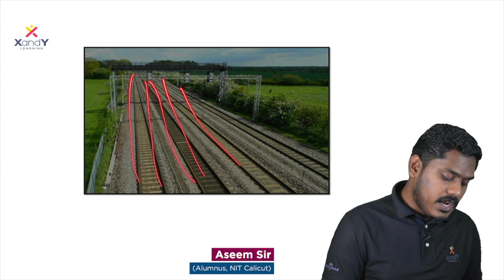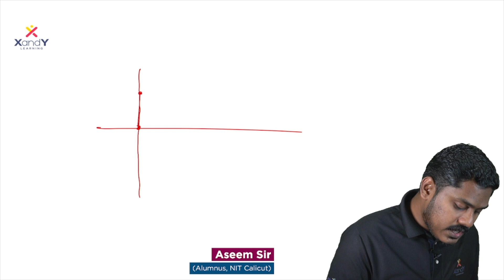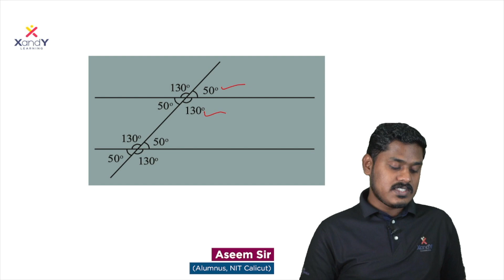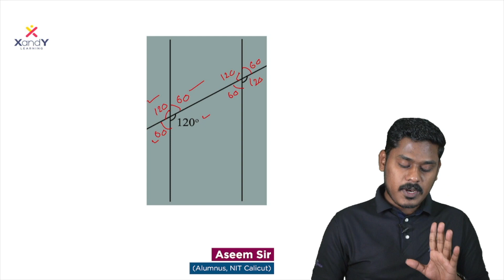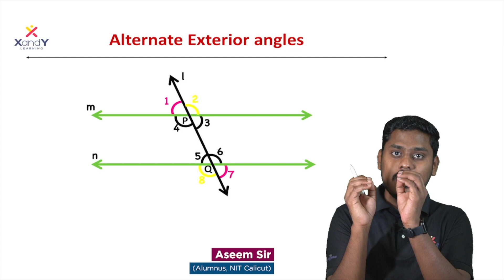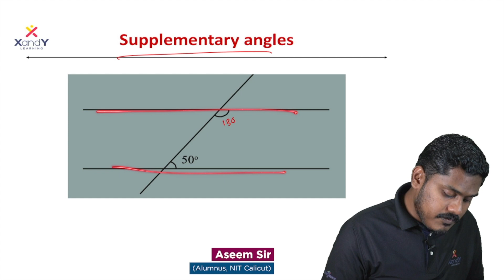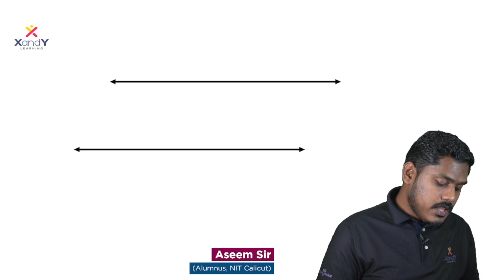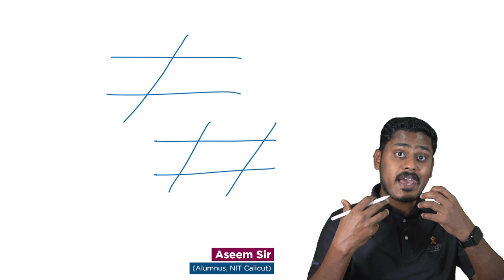Sure Shot Questions | Maths | Class 7 | Parallel Lines | Aseem sir